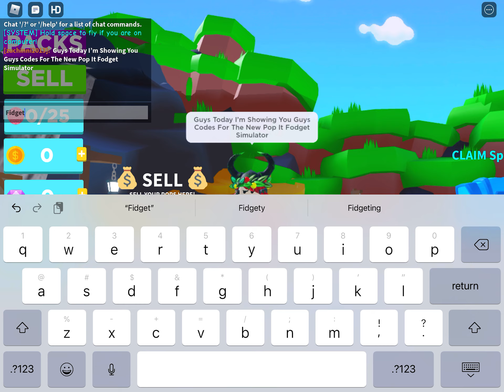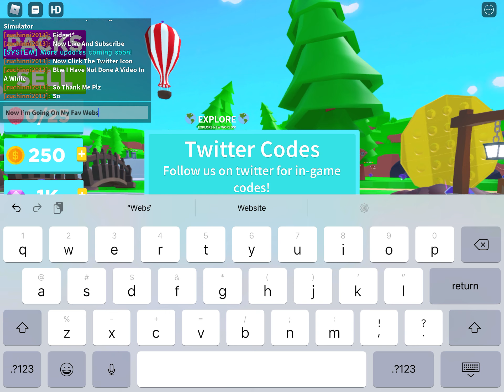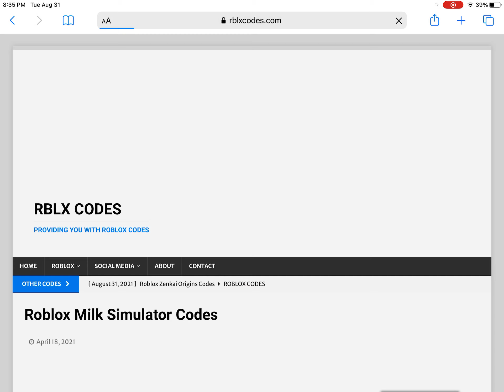ALL *NEW* OP WORKING CODES IN POP IT FIDGET SIMULATOR (Roblox)